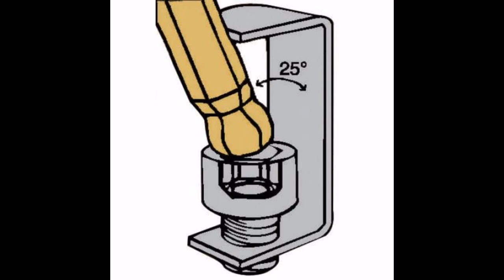Allen key का एक सिरा गोल टिप वाला क्यों होता है ? ।। Allen key || Hex key || All about Allen key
Hello dosto,
Is video me ham janenge ki Allen keys/hex keyes kitne type ki hoti hai.kyo allen key ki ek side round nose tip hoti hai.jaise L shape Allen keys aur T shape Allen keys.
Your query may be:
Hex key. Allen key.how to use Allen key to open Allen screw.Allen wrench tip.hex key in Hindi.Allen key in Hindi.all about Allen key.why some Allen key has knotched end.tapariya Allen key set.how to use Allen key.
Allen key kitne type ki hoti hai.Allen key ka ek sira gol tip wala kyo hota hai.

1)    This video is based on facts gathered from different books, media, internet sources etc. Knowledge Boosting doesn't accept any responsibility or liability for accuracy, content, completeness, legality or reliability of the info in the video. The video is made for education and isn't intended to harm or defame any person, association, company or anyone. It is not intended to spread rumours or hurt the sentiments of any religion, communities or individuals, or to bring disrepute to any person (living or dead). Viewers should always do their own diligence and anyone who wishes to apply ideas contained in video takes full responsibility of it and it is done on their own risk and results. The material contained in the video cannot replace or substitute for the services of trained professionals in any field including, but not limited to, financial, medical, psychological or legal matters. Knowledge
Boosting does not take responsibility for any direct, indirect, implied, punitive, special, incidental, or other consequential damages arising directly or indirectly on account of any actions taken based on the video. Knowledge Boosting disclaims any kind of claim of libel, slander or any other kind of claim or suit of any sort. Viewers discretion is advised.

Knowledge Boosting